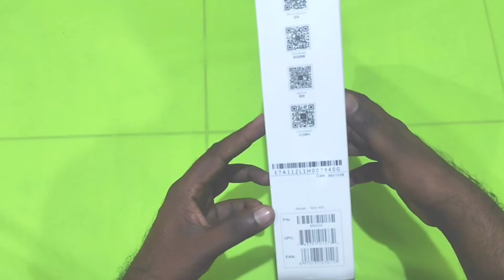Moza mini Mx mobile gimbal unboxing and review Bangla 2022.